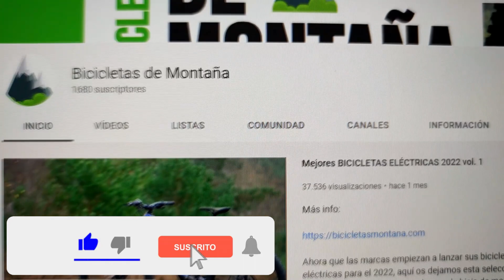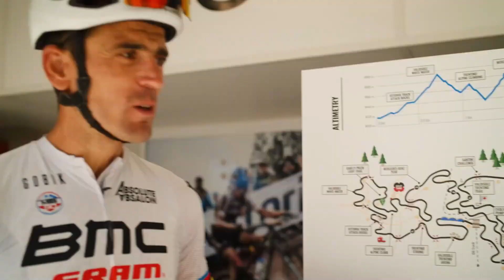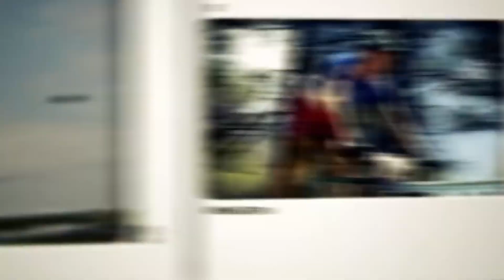JULIEN ABSALON 🔥🔥 HISTORIA DEL MTB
Todo del material MTB clasificado en Amazon

00:00 Julien Absalon y su historia en el MTB

NOTA: en la creación del vídeo, Nino aún no había superado a Absalon en número de victorias. Ya sí.

Julien Absalon descubrió el ciclismo de montaña en 1995. El título mundial juvenil de 1998, le abrió las puertas del equipo amateur Scott International. A pesar de una fractura de muñeca en 2000, pasó al equipo profesional Bianchi. En 2001 comienzan sus éxitos internacionales, haciendo una Copa del Mundo bastante exitosa.

En este vídeo vamos a repasar la historia de Absalon, pasando por sus títulos y algunas curiosidades que no conocías.